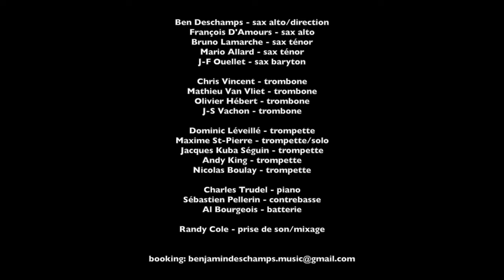Low Down (Thad Jones) - Ben Deschamps Big Band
Low Down by Thad Jones, recorded live by the Ben Deschamps Big Band on May 7th 2018 at Résonance Café in Montreal Canada.
Sound by Randy Cole

Musicians:
Ben Deschamps alto sax/leader
François D'Amour alto sax
Bruno Lamarche tenor sax
Mario Allard tenor sax
Jean-François Ouellet bary sax

Chris Vincent trombone/Solo
Matthieu Van Vliet trombone
Oli Hébert trombone
Jean-Sébastien Vachon bass trombone

Dominic Léveillé trumpet
Maxime St-Pierre trumpet
Jacques Kuba Séguin trumpet/Solo
Andy King trumpet
Nicolas Boulay trumpet

Charles Trudel piano
Sébastien Pellerin bass
Al Bourgeois drums